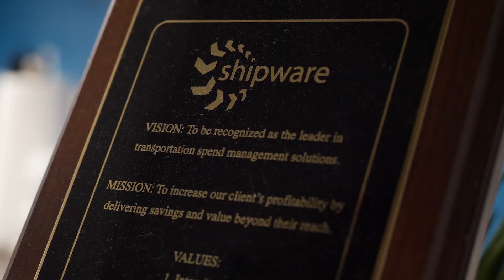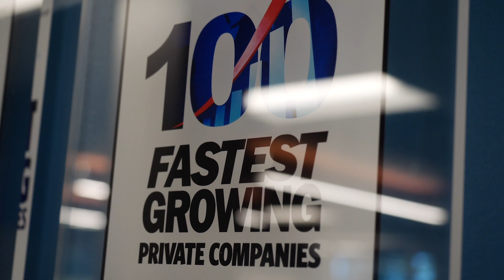Shipware's Culture: Our Founder's Message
Trevor Outman, Founder and Co-CEO of Shipware, discusses the importance of building a strong company culture and the reasons that he loves working with the Shipware team.